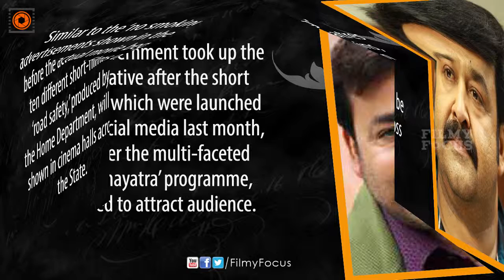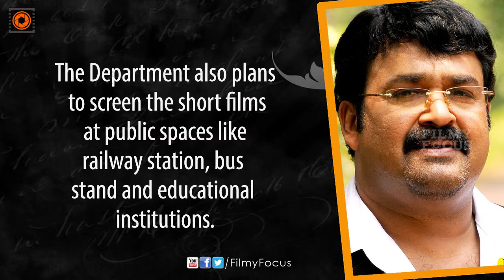Mohanlal Driving Lessons, Now Moviegoers Learn a Few Tips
Moviegoers will soon be able to learn a few tips on ‘safe driving’
from none other than Mohanlal.   Similar to the ‘no smoking’
advertisements shown in theatres before the actual movie begins,
ten different short-films on ‘road safety,’ produced by the Home Department, will be shown in cinema halls across the State.
The government took up the initiative after the short films which were launched on social media last month, under the multi-faceted
‘Subhayatra’ programme, failed to attract audience.